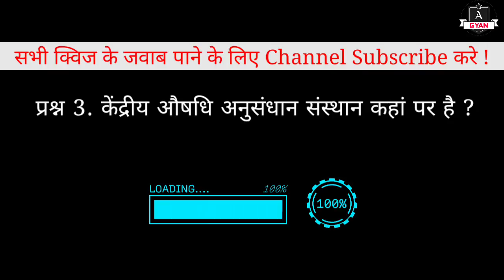केंद्रीय औषधि अनुसंधान संस्थान कहां पर है / Kendriya Aushdhi Anusandhan Sansthan Kahan Par Hai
नमस्कार दोस्तों

इस वीडियो में "केंद्रीय औषधि अनुसंधान संस्थान कहां पर है" इस सवाल का जबाब हिंदी भाषा में मिल जायेगा।

Thanks